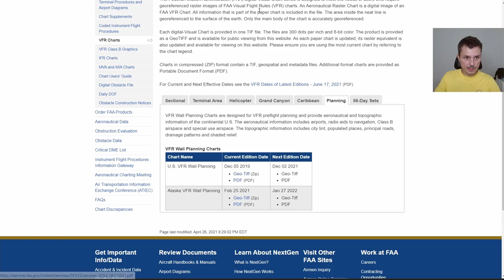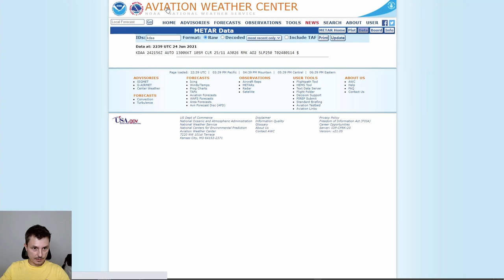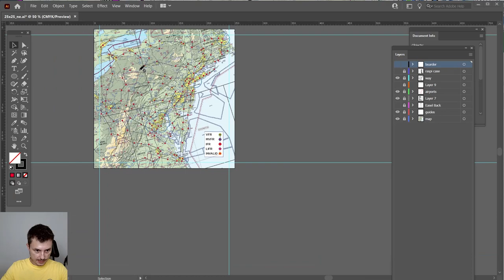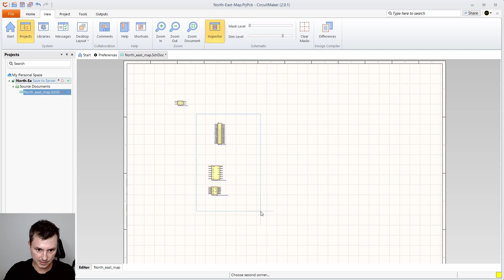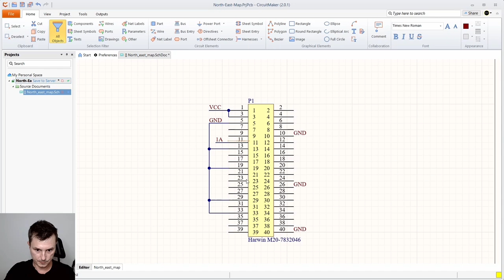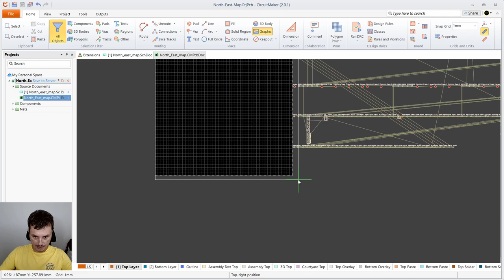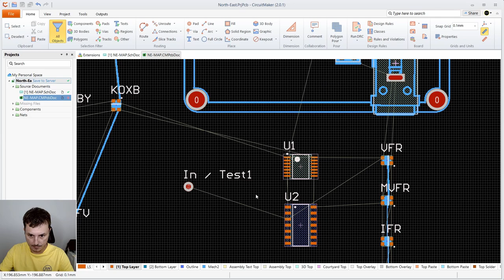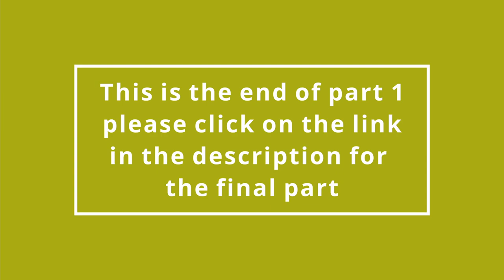DIY LED METAR Map. Build your own desktop METAR map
Video one Index:
Get the Map files: 1:03
Change the Map size in Photoshop: 1:47
Adding Airports in Illustrator: 8:26
Connecting all the airports: 16:20
Write down airports: 18:42
Designing the PCB - Schematic: 23:51
Creating the PCB: 42:27

Frame white
Frame black

Raspberry Pi
Power Supply
SD Card
Power Connector
Dual Female Pin Header
Easel Back

Hole Punch
X-Acto knife
X-Acto blades
Cutting Mat

Part Numbers JLCPCB:
LED: C965555
SN74AHCT125PWR (Small IC): C36365
SN74AHCT125DR (Bigger IC):C155176

Parts Circuitmaker:

Power Connector: CP-037A-ND
Raspberry Pi Connector: Harwin M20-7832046

Warning:
This map is only decorative and
not to be used for flight planning purposes.